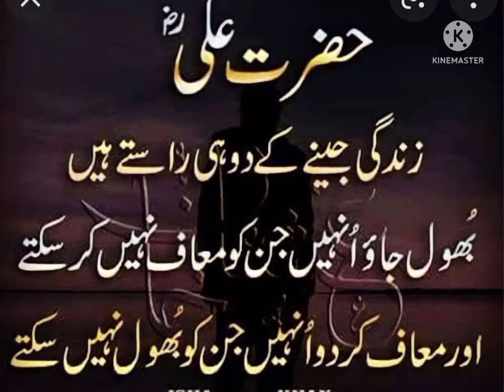Best Islamic Status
Hazarat ALi R.A best quoates